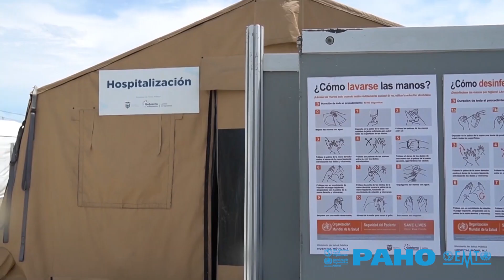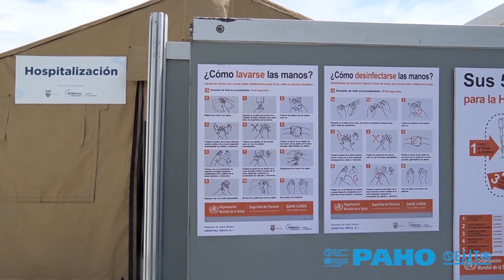Hand Hygiene within Emergency Medical Teams (EMTs)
EMTs are teams of health professionals who provide direct clinical care to people affected by emergencies and disasters and support local health systems. During an emergency, there is a risk of contagion of diseases. Hand hygiene is a key tool for blocking disease transmission within the EMTs' mobile hospitals.